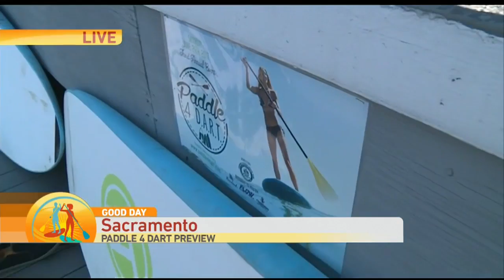Paddle 4 D.A.R.T.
Bethany is getting a preview of the 3rd annual Paddle 4 D.A.R.T. race at the Marina by Crawdad’s.